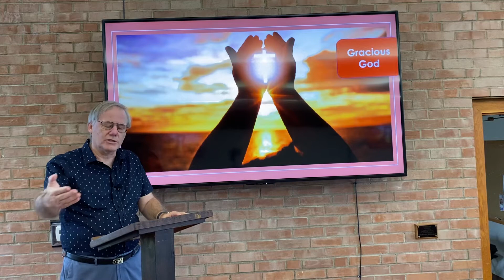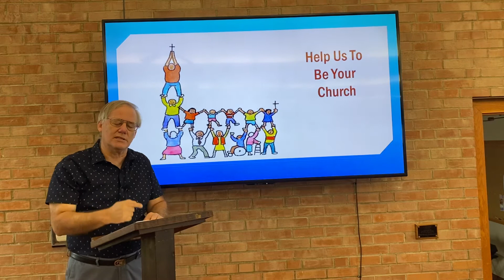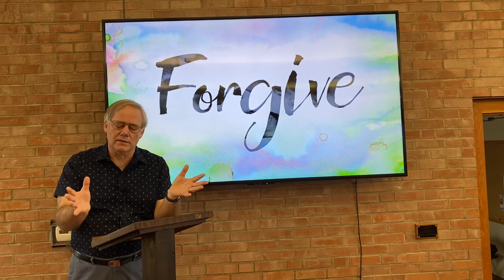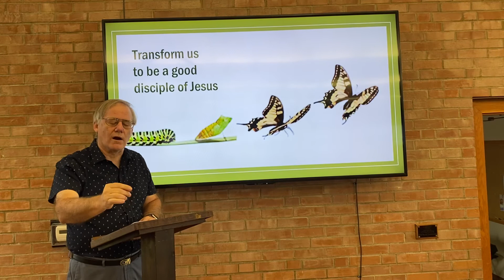Trinity Tower UMC - August 2, 2020 Time of Guided Prayer